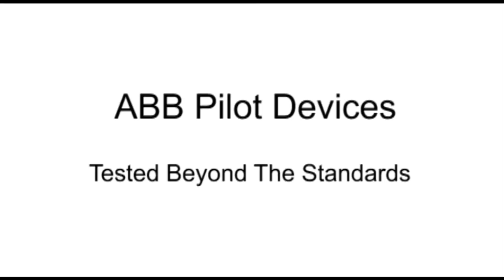Araba bile butonu ezemedi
ABB acil durdurma ve ödüllü buton'u arabayı bile taşıyabiliyor.